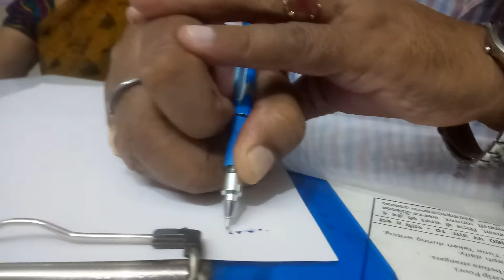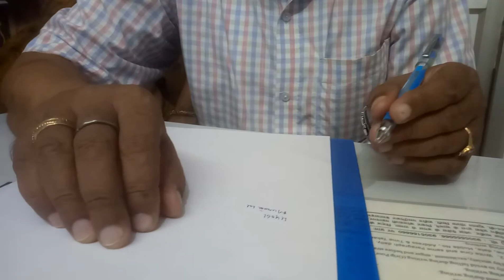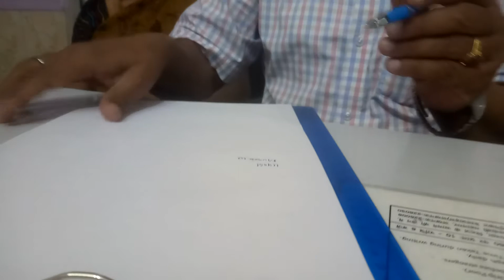*WHEN YOUR HAND REFUSES TO WRITE* *WRITER'S CRAMP DISEASE* IS NEUROLOGICAL DISEASE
*WHEN YOUR HAND REFUSES TO WRITE*

*WRITER'S CRAMP DISEASE* IS NEUROLOGICAL DISEASE.
ALSO KNOWN AS TASK SPECIFIC FOCAL OCCUPATIONAL DYSTONIA.
IN THIS DISEASE DURING WRITING AND OTHER FINE HAND FUNCTIONS THE HAND SUFFERS WITH TREMOR OR CRAMP/ SPASM OF HAND/FINGERS OR THUMB.
SOME PATIENTS FEEL PAIN,STIFFNESS OR FREEZING ALSO IN AFFECTED HAND,FINGERS,THUMB,WRIST,FOREARM AND SHOULDER MUSCLES DURING WRITING WORK.

PATIENT OF WRITER'S CRAMP DESCRIBE THAT DURING WRITING AFFECTED HAND,FINGERS OR THUMB,WRIST,FOREARM,SHOULDER FREEZES OR DOES NOT MOVE FREELY DURING WRITING WORK.

 IN THIS DISEASE AFFECTED THUMB,INDEX FINGER/MIDDLE FINGER OR ANY OTHER FINGER GOES HERE AND THERE,OUTSIDE,INSIDE,UP,DOWN DURING WRITING WORK MAKING GRIP WEAK.PEN SLIPS IN HAND DURING WRITING.
PATIENT'S WRITING SPEED BECOMES WORSE, SLOW IN SPEED.
PATIENT LOOSES CONFIDENCE AND CAN'T WRITE PROPERLY IN BANK,BEFORE STRANGERS,DURING EXAMS,IN STRESS,ANXIETY.
PATIENT
DESCRIBES HIS HAND AS HAVING "A MIND OF ITS OWN".

1- *VERY HARD OR EXCESSIVE GRIPPING OF THE PEN*
2-FLEXING  OF THE WRIST
ELEVATION OF ELBOW EXTENSIONOF FINGERS
3- *LACK OF MUSCLE COORDINATION IN THE HAND*
4-CRAMPING PAIN IN THE HAND,MUSCLE FATIGUE OR WEAKNESS
5- *HAND TREMBLING, TREMOR,SHAKING*  DROPPING OF ITEMS SUCH AS PEN,UTENSILS FROM THE HAND
6- *CRAMP,PAIN, STIFFNESS,FREEZING IN HAND* FORE ARM,WRIST DURING WRITING
7- *WRITING BECOME DISTORTED AND UNTIDY AFTER FEW SENTENCES*
8- *ABNORMAL POSTURE,AUTOMATIC MOVEMENT OF FINGERS THUMB WRIST HAND DURING WRITING CAUSING DIFFICULTY IN WRITING AND GRIP*
9- *WRITING SPEED VERY SLOW.*
10- *DIFFICULTY IN SIGNATURE IN BANK,EXAMS,BEFORE STRANGERS.*
11-GRIP POOR,PATIENT HOLDS PEN OR PENCIL TIGHTLY TO AVOID FALLING OR ROLLING DURING WRITING.
12- *WRITER'S CRAMP SYMPTOMS WOULD AFFECT BOTH HANDS IN FUTURE IF BOTH HANDS USED FOR WRITING WORK*.

राइटर्स क्रेम्प बीमारी लिखने के कार्य से सम्बंधित रोग है।इस बीमारी से ग्रसित व्यक्ति जब लेखन कार्य प्रारंभ करता है तो रोगी को प्रतीत होता है कि लिखने वाले हाथ के अँगूठा, अँगुली में शक्ति ही नहीं है।रोग के प्रारंभ में एक प्रकार की अवसन्नता मालूम पड़ती है रोगी को लगता है कि उसका हाथ जाम हो गया है।इसके अतिरिक्त रोगी के हाथ में कम्पन भी हो सकता है।रोगी जितनी मजबूती से पेन पकड़ने की चेष्टा करता है अँगुली/अँगूठा उतनी ही ज्यादा काँपती है अथवा जो परेशानी हो रही होती है,वह बढ़ जाती है।रोग पुराना होने पर कम्पन पूरे शरीर में भी हो सकता है।लिखने में रोगी के हाथ का अंगूठा,तर्जनी अँगुली, कलाई,कोहनी आदि भी सामान्य से अलग व्यवहार करते हैं जैसे अँगूठा,कलाई अंदर की ओर मुड़ना,तर्जनी अँगुली,कलाई,कोहनी का ऊपर उठना आदि।इस बीमारी को रोगी के परिजन प्रारम्भ में शारीरिक कमजोरी,मनोवैज्ञानिक समस्या,रोगी की लापवाही,आत्मविश्वास की कमी आदि समझते हैं जो कि एक भ्रांति है।चिकित्सीय भाषा में फोकल ऑक्यूपेशनल ड्यस्टोनिया कहते हैं।
*राइटर्स क्रेम्प के लक्षण*-
1-लिखने पर हाथ में कम्पन,अँगुली,अँगूठा,कलाई में दर्द,अकड़न,हाथ जाम होना।
2-पेन व पेन्सिल हाथ से छूटना,फिसलना।
3-लिखावट खराब,धीमी,लिखने में शब्दों का टेढ़ा- मेढ़ा,छोटी-बड़ी होना।
4-लिखने में हाथ का इधर-उधर जाना व लिखने वाले हाथ का अंगूठा,अंगुलियाँ,कलाई सामान्य से अलग व्यवहार करना जैसे अँगूठा अंदर की ओर मुड़ना, किसी उंगली का ऊपर उठना या अंदर की ओर मुड़ना,कलाई का ऊपर उठना,अंदर या बाहर जाना,
5-पेन या पेंसिल कस कर पकड़ने से अँगुलियों व अंगूठे में दबाव का निशान पड़ना।
6- *इस बीमारी में लिखने की स्पीड बहुत कम हो जाती है*
7- *इस बीमारी में बैंक,परीक्षा,अजनबी के सामने,तनाव,घबराहट के समय हस्ताक्षर करने व लिखने का काम लगभग असम्भव हो जाता है*।हाथ व शरीर में कम्पन भी बढ़ता है।
8-इसके अतिरिक्त बीमारी पुरानी होने पर चिन्ता,बैचैनी,धड़कन,
सिरदर्द,चक्कर,स्नायु दुर्बलता,पूरे शरीर में कम्पन,हाथ सेऔजार,
वस्तुओं का छूटना,गिरना आदि परेशानियां भी हो सकती हैं।

*रोगी की उम्र*-राइटर्स क्रेम्प रोग किसी भी आयु में हो सकता है।

*लिखने के अलावा अन्य परेशानी*-कम्पन चेहरे,आँखें,गर्दन,जीभ,आदि में भी हो सकता है।

*राइटर्स क्रेम्प रोगी अगर लिखने के लिए अपने दूसरे हाथ(अर्थात दाहिने हाथ से लिखने वाला रोगी यदि बाएं हाथ) से लेखन कार्य प्रारम्भ कर देता है,तो कुछ माह बाद उसमें(बाएं हाथ में)भी राइटर्स क्रेम्प बीमारी होने की संभावना होती है।*